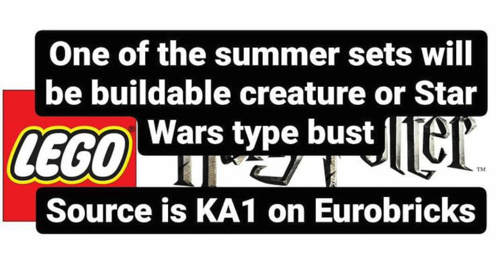LEGO Harry Potter Summer 2021 D2C Hogwarts Chess Set, Buildable Bust and Moment Set Leaks/Rumours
The LEGO Harry Potter Summer 2021 D2C Hogwarts Chess Set, Buildable Bust and Moment Sets have been 'leaked!'  Im disappointed. I can't believe the next D2C set will be a Hogwarts Chess Set from the Philosophers stone. COME ON! I wanted a Malfoy Manor, I really had hope we'd get one but it looks like we won't.